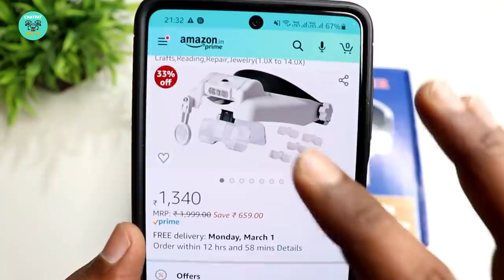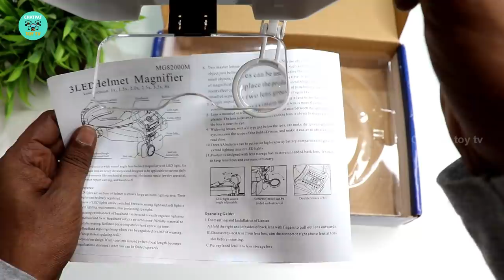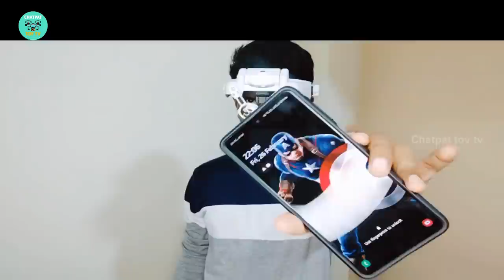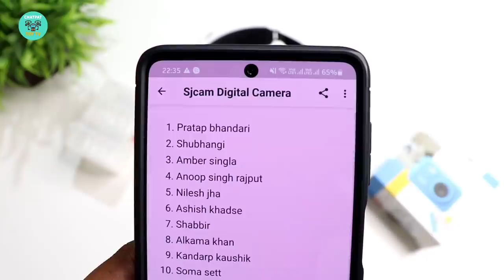Head Mounted Magnifiying Glass With 3 Powerfull LED Lights Gadget Unboxing & Review - Chatpat toy tv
Headset Magnifying Glass with 3 Powerfull Led Lights Unboxing & Review
Dosto aaj ki video mai maine unbox aur test kiya hai bohat hi kamal ka gadget helmet magnifying glass iske andar 3 powerfull led lights lagi hai aur 5 magnifying glass bhi milte hai iske sath
Iktu Headband Lighted Magnifying Glass with Led, Head Mount Magnifier Glasses Visor Handsfree Headset Magnifier Loupe for Close Work,
All lens on the headlamp can be folded when not needed, therefore you can use any single lens or any free combination from the three(1 fixed lens and 2 replaceable lens on the dual slots).  Soft padded headband with two rotary knobs on the left and right, rotate anticlockwise to release the whole lighting frame from the headband so that you can freely regulate the total lighting frame upwards or downwards to the angle that is needed. Tail knob used to adjust headband size for fit over different head, pull it outwards and rotate left or right to get your head size, then press it to lock. 3 bright LEDs with 2-level Brightness Adjustment. The angle of light can be adjusted towards left / right/ down, and this part can be disassembled as a portable flashlight.  Improve your low vision and release your hands in work at one time. So many magnifications available for different use: reading,painting,observing,modelling,repairing,sewing,soldering,jewelry making and other hobbies/crafts.